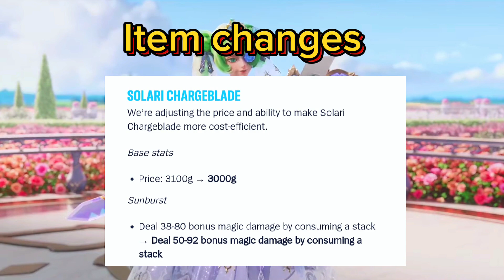MASSIVE CHANGES: Wild Rift Patch 4.4c Breakdown - Game-Shifting Updates Unveiled! 🔄🚀